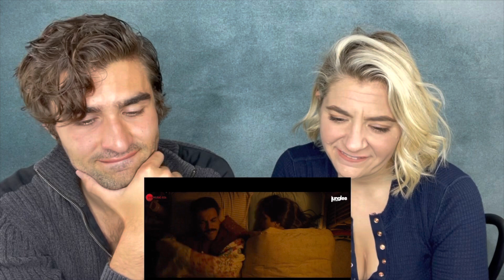Badhaai Do - Official Trailer REACTION! | Rajkummar R, Bhumi P | Harshavardhan Kulkarni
We react to the trailer for Badhaai Do!

Tell Your Aunties About Sam & Jacob!